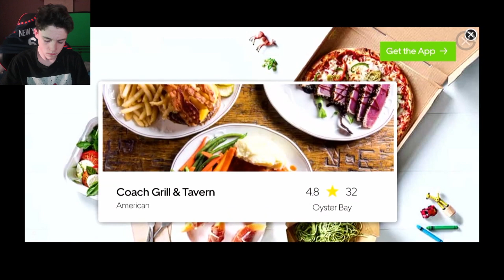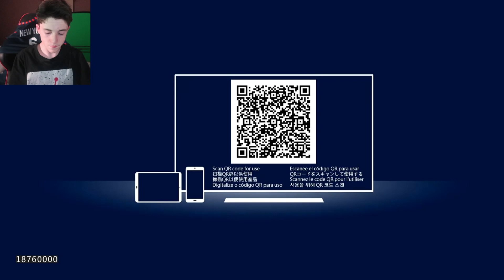THE SERIES IS BACK!! SO MANY INSANE FREE PACKS!! NBA LIVE MOBILE FREE PACKS ONLY #1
NBA LIVE MOBILE SIGNATURE PACK OPENING

NBA LIVE MOBILE UNLIMITED STAMINA

NBA LIVE MOBILE UNLIMITED COINS CASH

if you have any video ideas or suggestions make sure to comment them down below

madden mobile 99 pull
madden mobile elite pull
madden mobile 1 million coins